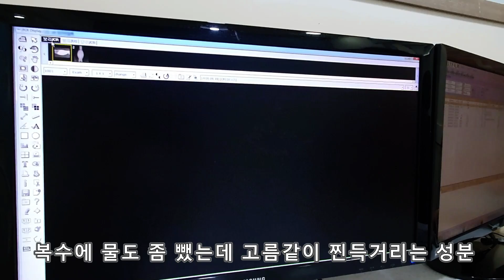쉼터 소식들 전합니다 (고양이 복막염)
강인필님 .님
은쩡이냥아치님
박희정님, 축복합니다님
계좌후원 정말 감사드립니다
감사합니다

부산은행  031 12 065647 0 김주x
염치불구하고 계좌 올립니다
마음이 가시는분만 릴레이 해주시면